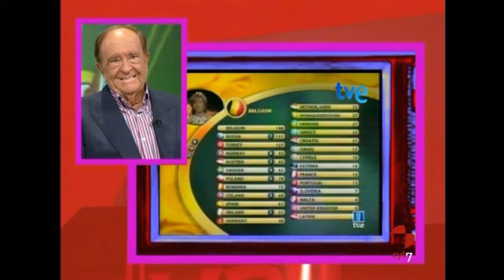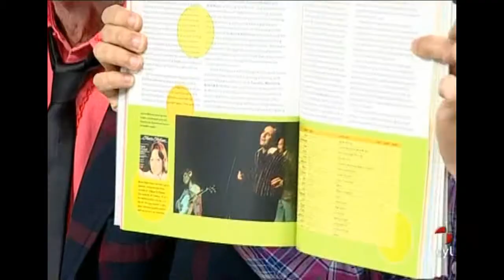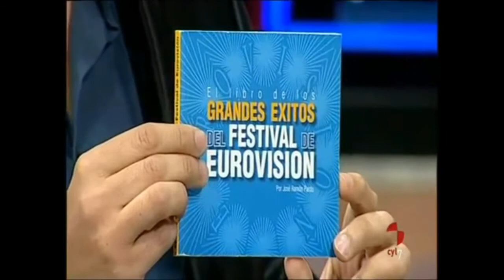Homenaje a los comentaristas de Eurovisión: Uribarri, Miguel de los Santos, Beatriz Pécker e Íñigo